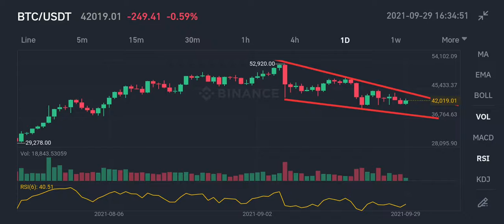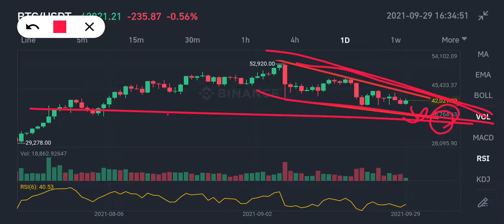Bitcoin Price looking for more correction